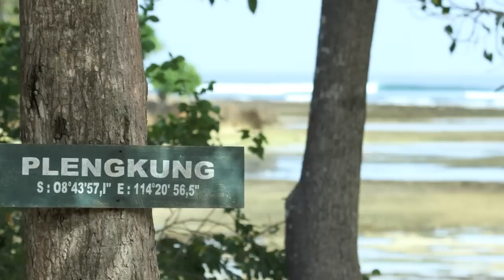g land and Tiger Tracks july '12 #2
Its all about the kids now